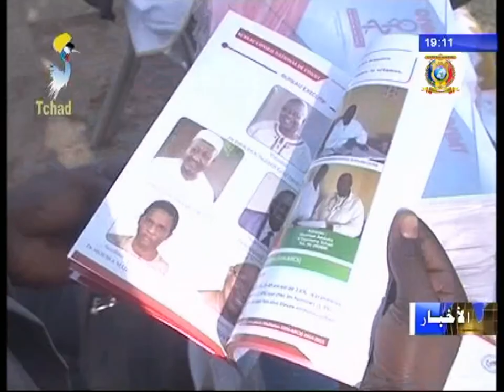تقديم مدونة أخلاقيات مهنة الطب في تشاد